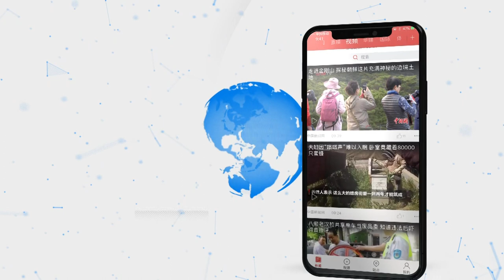尼泊尔民众为中国抗击新冠肺炎加油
2月8日，友好组织尼泊尔阿尼哥协会在加德满都组织一场活动：人们用汉语和英语高喊“武汉加油！中国加油！”等口号，为中国武汉抗击新冠肺炎加油！